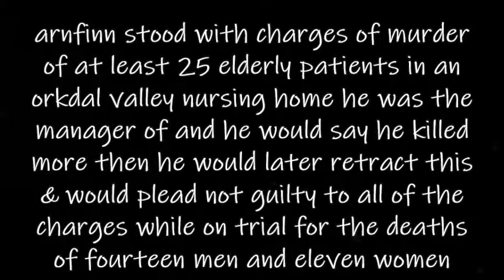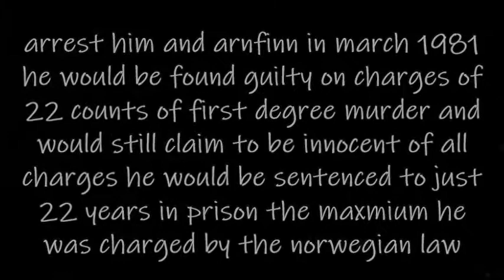3 MINUTE MURDER STORIES | ARNFINN NESSET | NORWEGIAN SERIAL KILLER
3 MINUTE MURDER STORIES | ARNFINN NESSET | NORWEGIAN SERIAL KILLER